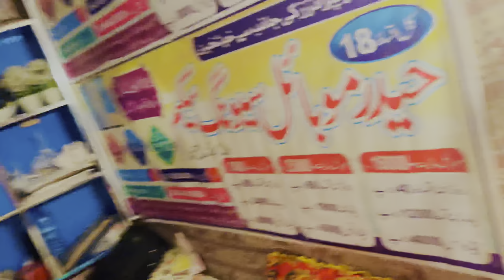Dada Jaan Ne to Kamal Kar Diya 🥰❤️ family vlog